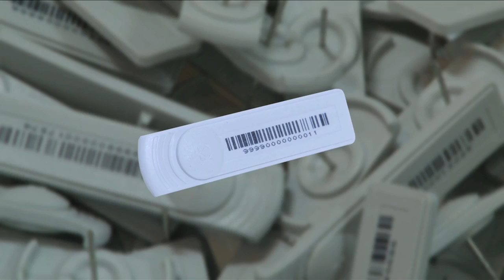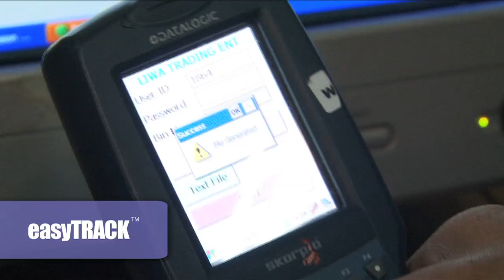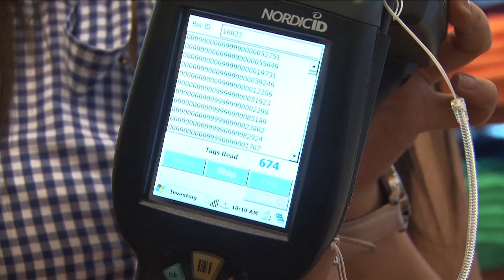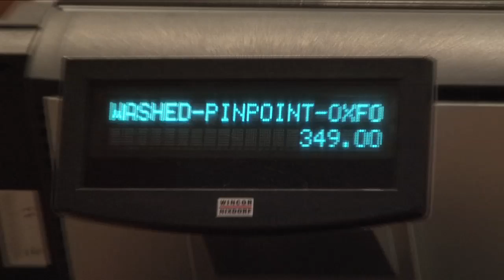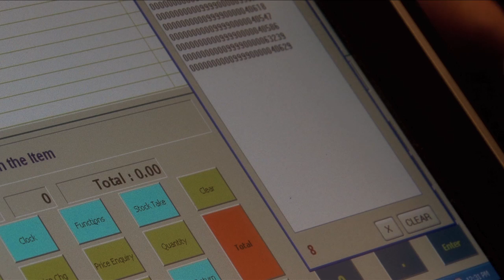GANT RFID PRESENTATION MADE TO SHOW AT PARIS FOR NORDIC ID RFID EVENT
RFID VIDEO MADE BY TECHNOWAVE INTERNATIONAL, DUBAI TO BRIEF THE IDEA ABOUT IMPLMENTATION OF RFID TECHNOLOGY AT GANT SHOWROOMS IN MIDDLE EAST IN ASSOCIATION WITH LIWA TRADING ABU DHABI